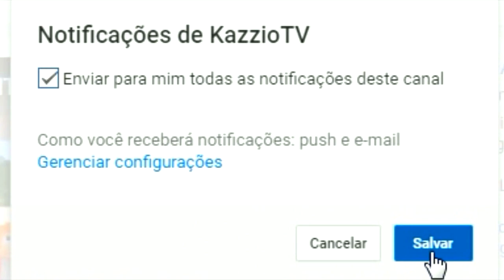Minecraft Lucky Pixelmon - TAPU LELE vs ZAPDOS SHINY ! BATALHA ÉPICA DE LENDÁRIOS !!